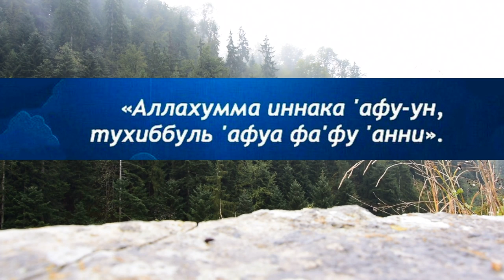ЛАЙЛАТУЛ КАДР КЕЧАСИ ДУОСИ РАМАЗОН ТУХФАЛАРИ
𝐈𝐧𝐬𝐭𝐚𝐠𝐫𝐚𝐦𝐝𝐚 𝐢𝐬𝐥𝐨𝐦_𝐯𝐚_𝐬𝐮𝐧𝐧𝐚𝐭
𝐟𝐞𝐜𝐛𝐮𝐤 𝐢𝐬𝐥𝐨𝐦_𝐯𝐚_𝐬𝐮𝐧𝐧𝐚𝐭
𝐰𝐰.𝐨𝐤.𝐫𝐮 𝐢𝐬𝐥𝐨𝐦_𝐯𝐚_𝐬𝐮𝐧𝐧𝐚𝐭